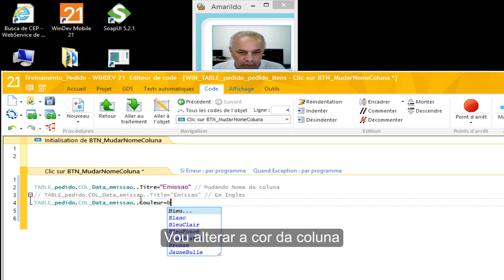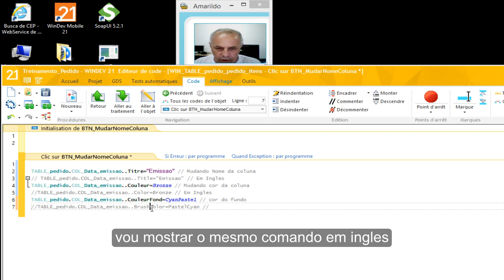WinDev Tabela Alterar Nome Cor Da Coluna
Se Gostou Clique no Like